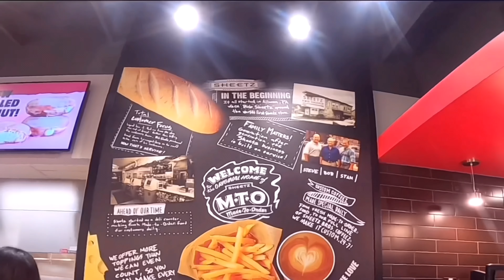Ohio Vacation 2024 Mojo Nixon Rock and Roll Hall Of Fame King’s Island Toledo Mud Hens Sheetz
We went to see the MojoNixon exhibit at the rockandrollhalloffame in July 2024. Also went to a Toledomudhens game in toledoohio and to Kingsisland in masonohio near cincinnati. Stopped at sheetz for the first time ever. Was july3,4,5 - 2024